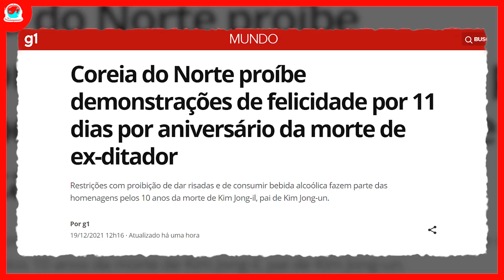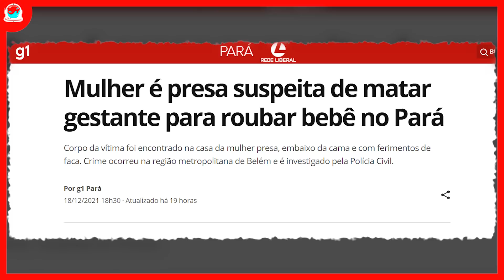RONALDO DONO DO CRUZEIRO, ITAPEMIRIM CANCELA VOOS E MAIS I Absurdos da Semana #65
Tempos do Vídeo:
00:00 - Introdução
5- 01:08 Cruzeiro
4- 05:13 Coreia do Norte
3- 06:52 Boate Kiss
2-  08:04 Itapemerim
1-  12:18 Mulher presa